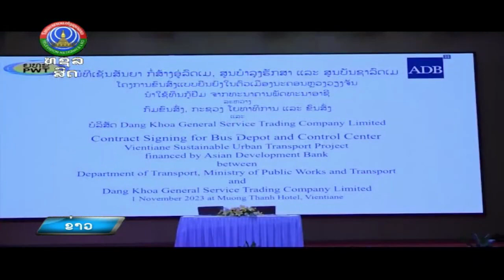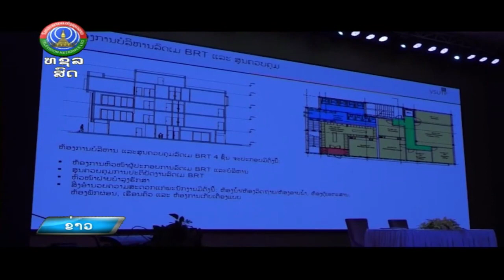ລົງນາມເຊັນສັນຍາກໍ່ສ້າງສູນອູ່ລົດເມ ສູນບໍາລຸງຮັກສາ ເເລະ ສູນບັນຊາລົດເມ [02-11-2023]